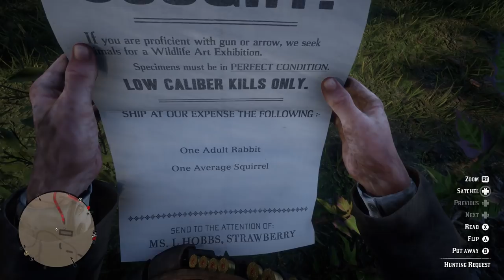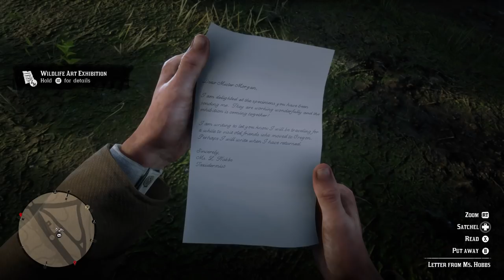I GO VARMINT HUNTING! - RED DEAD REDEMPTION 2 - Ep. 44!